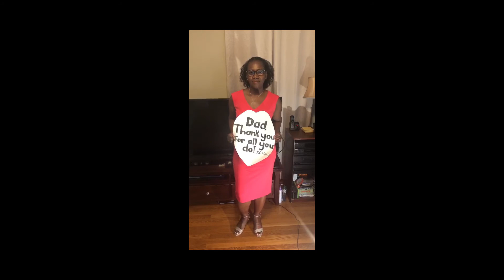Happy Father's Day - The Brigade Youth Program Brockton